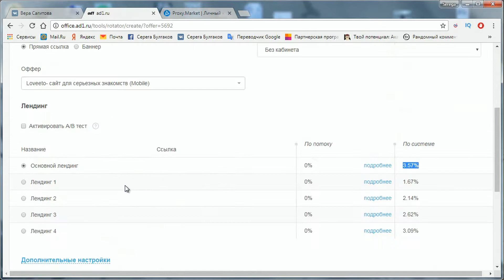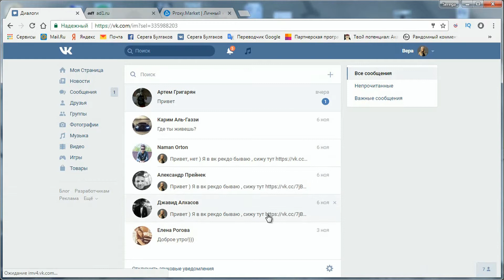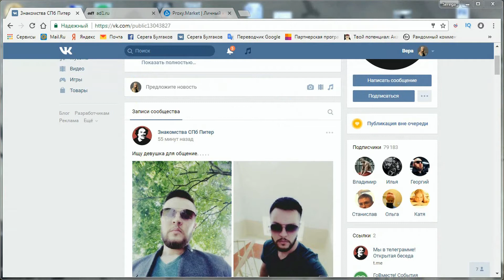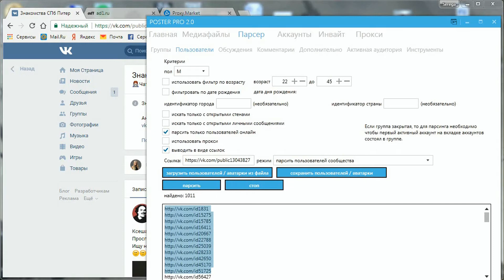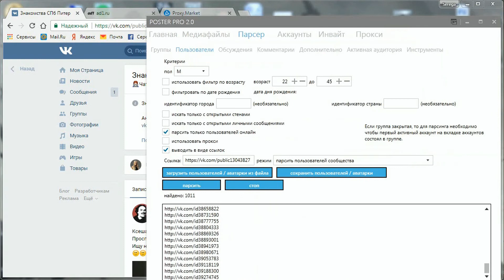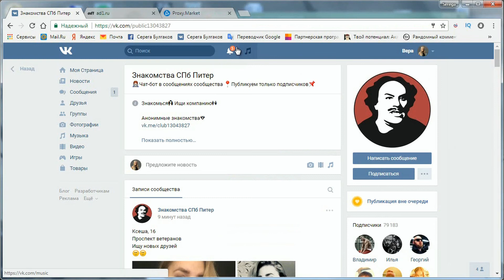Автоматический заработок на знакомствах "ВКонтакте"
В этом видео я расскажу вам, как заработать на знакомствах в контакте, не прилагая усилий, на автомате.